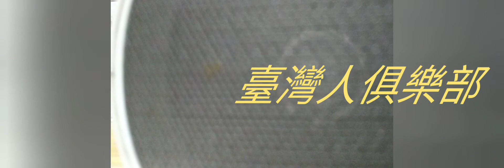❰臺灣人俱樂部❱ 中國病毒武漢肺炎再變種 || 俄羅斯非法入侵烏克蘭已經半冬